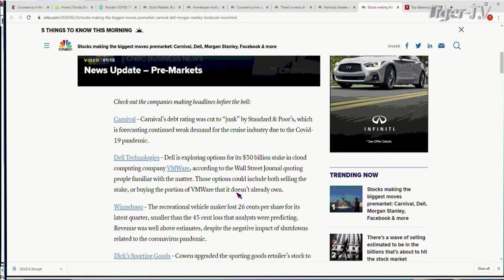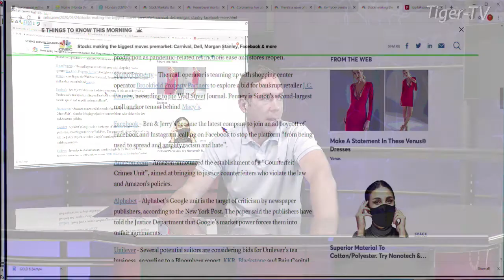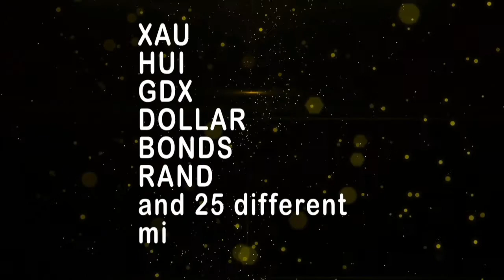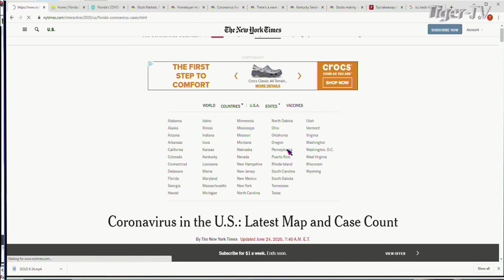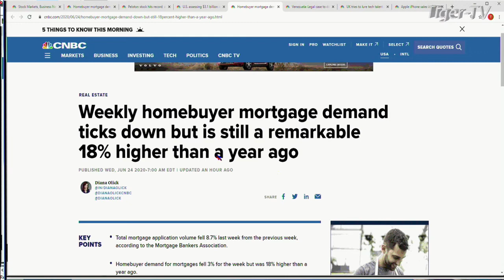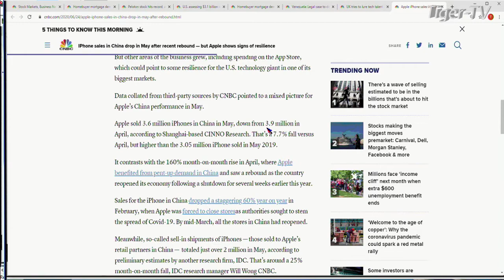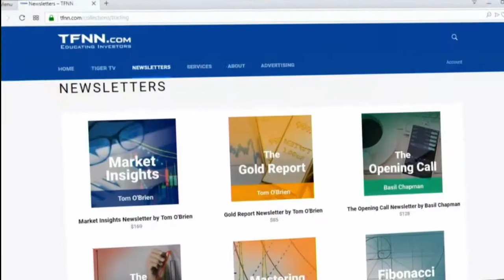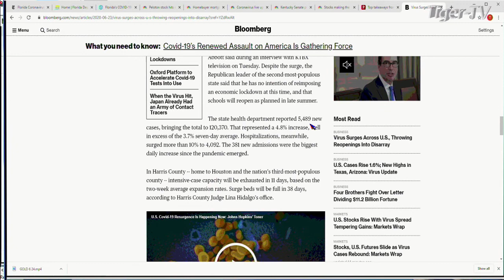June 24th, The Morning Market Kickoff with Tommy O'Brien on TFNN - 2020